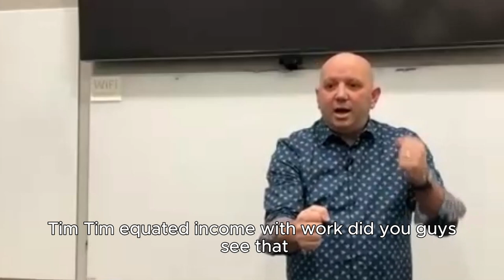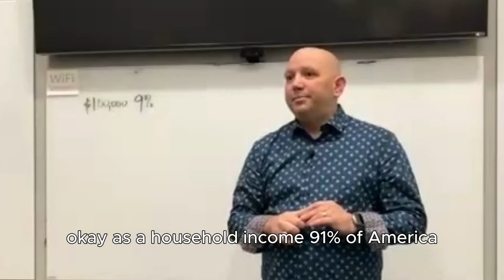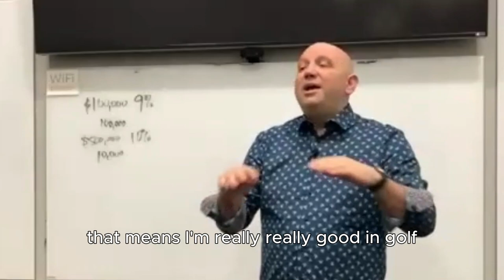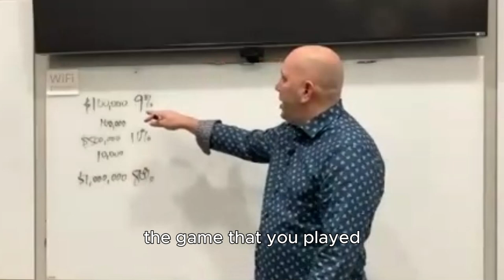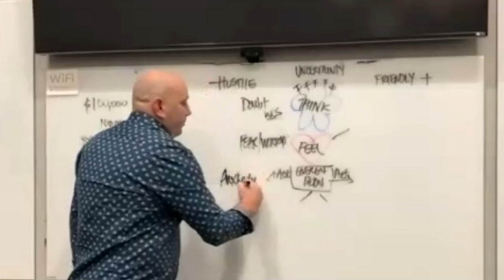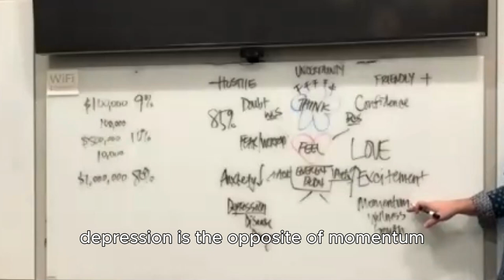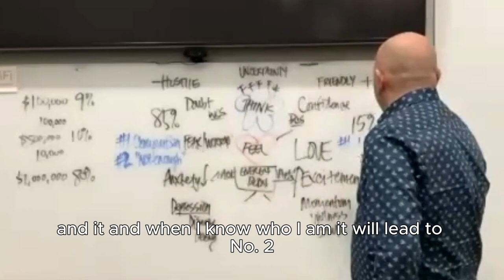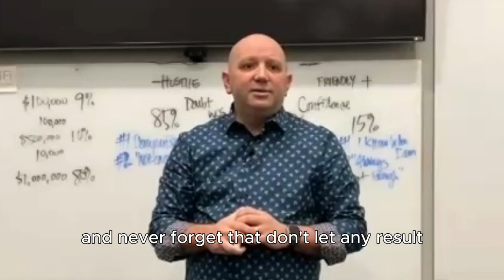Change the way you see things- and the things you see will change